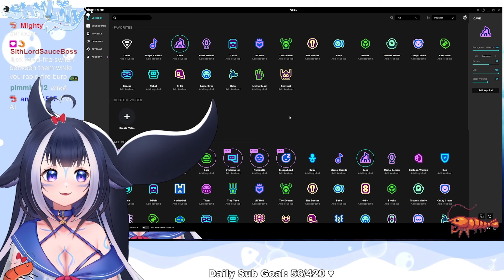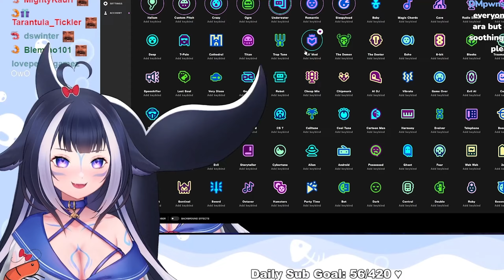Lily having fun with voice mods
Lily trying out different voice mods for chat